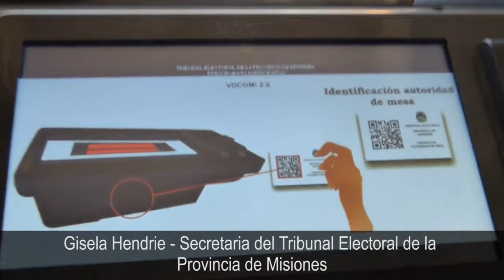Gisela Hendrie secretaria Tribunal Electoral